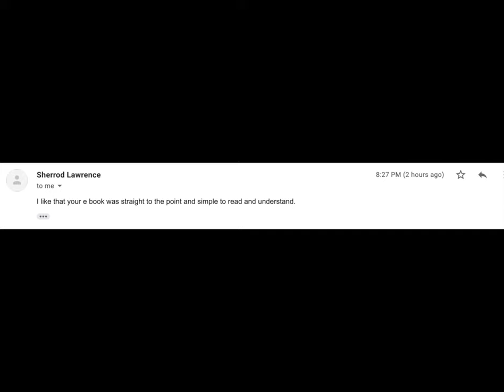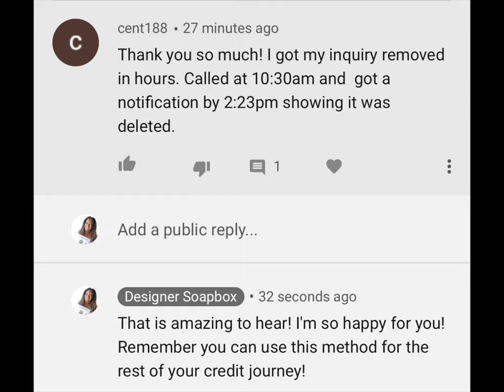Having A HIGH Credit SCORE Makes YOU BETTER... 🤔[Lets Talk About It]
In this video, I share my opinion about how the hierarchy of good & bad credit scores are created to show how people are in life.

If you have a low credit score it doesn't make you less than anyone else&  don't get discouraged out there. Take your time & make sure you understand how credit works.

🔥𝗛𝗢𝗪 𝗧𝗢 𝗚𝗘𝗧 𝗔 𝗖𝗥𝗘𝗗𝗜𝗧 𝗖𝗔𝗥𝗗 𝗪𝗜𝗧𝗛 𝗔𝗡𝗬 𝗖𝗥𝗘𝗗𝗜𝗧 𝗦𝗖𝗢𝗥𝗘 𝗚𝗨𝗜𝗗𝗘